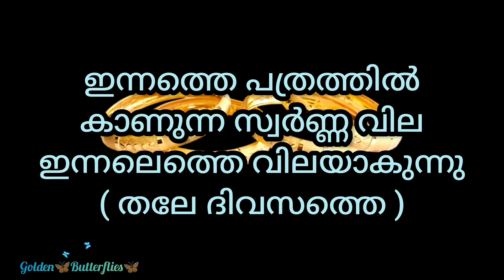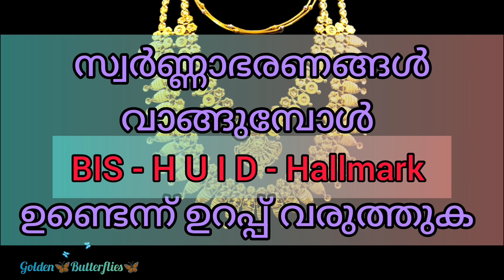Innathe Swarna Vila,09.07.2024 /Kerala gold rate /ഇന്നത്തെ സ്വർണ്ണ വില/ Gold Rate Kerala Today